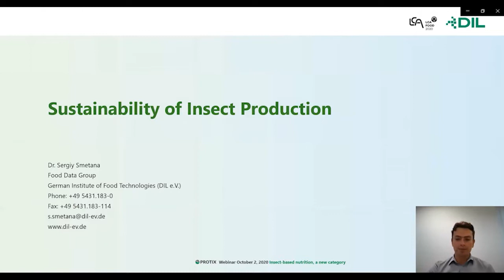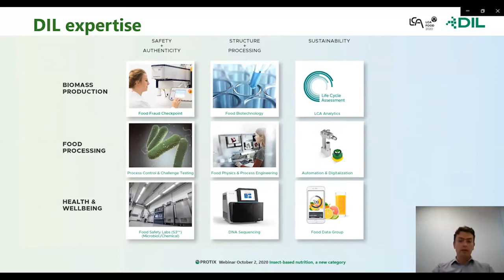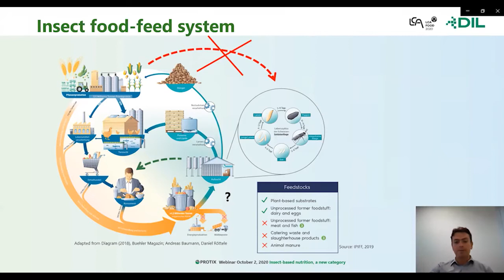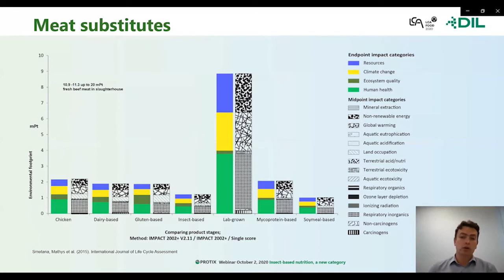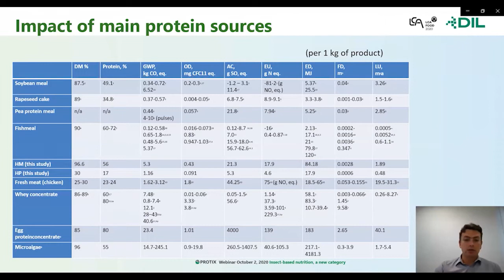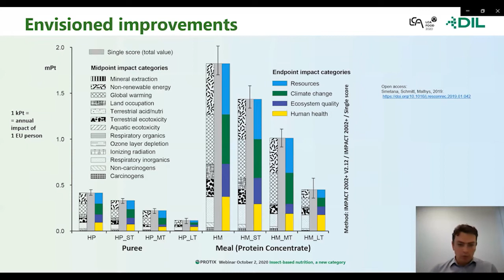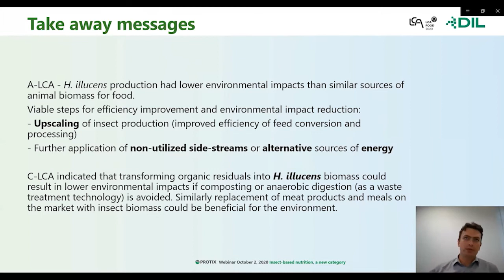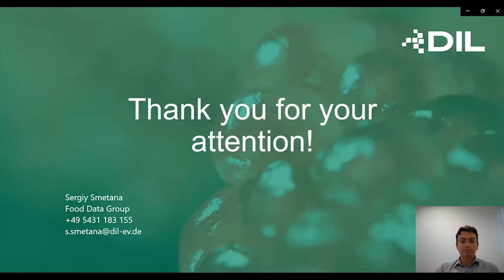Protix webinar Insect-based Nutrition Dr Smetana discusses the sustainability of insect production.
Protix organized a webinar about insect-based nutrition. Several highly respected speakers shared the latest science. Dr Smetana is the Head of the Food Data Group at the German Institute of Food Technologies. He focuses on sustainability assessment of alternative protein source and innovative food processing technologies.
He talks about the sustainability of insect production.

The video shows his presentation and a Q&A session.